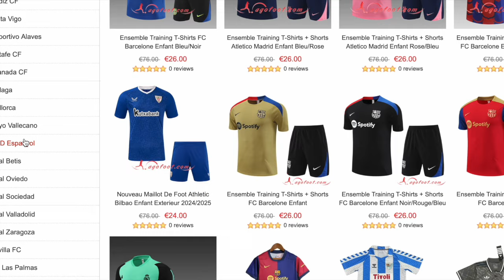🚨 Szczesny et Raphinha s'expriment : capitanat, cigarettes, postes...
Souscrire sur X au compte : @actualitebarca

Montant du Paiement à 49€ , Obtenez 1 Maillot
Montant du Paiement à 89€ , Obtenez 2 Maillots , Livraison Gratuite
Montant du Paiement à 139€ , Obtenez 3 Maillots , Livraison Gratuite
Montant du Paiement à 179€ , Obtenez 4 Maillots , Livraison Gratuite

1.Maillots gratuites : Vous devez écrire la taille et le lien du maillot gratuit que vous souhaitez sur l'écran de paiement

2.Maillots GRATUIT - NON COMPATIBLE AVEC : Personnalisation, PATCH, T-SHIRT VINTAGE

3.Les maillots à prix spécial ne sont pas incluses dans la promotion